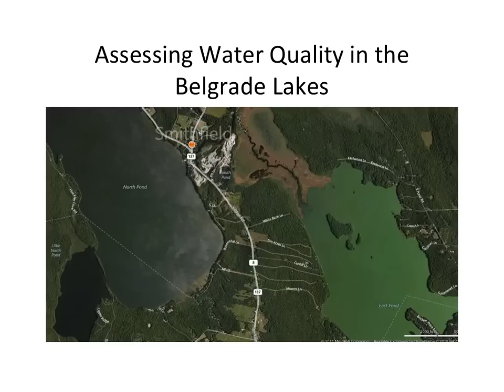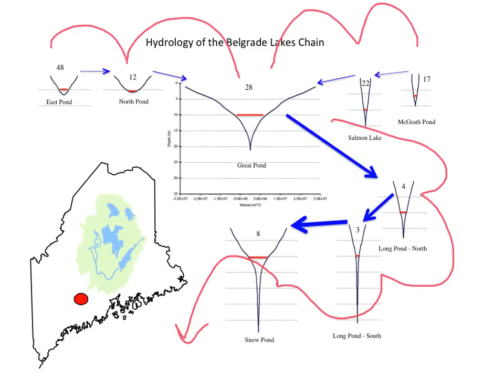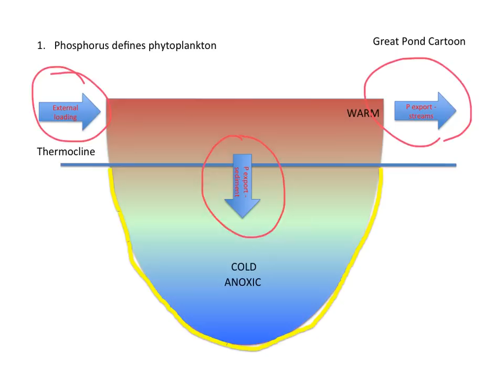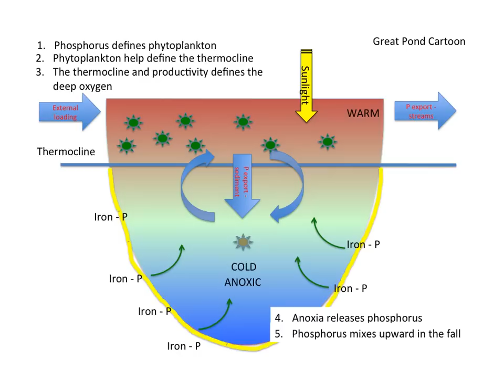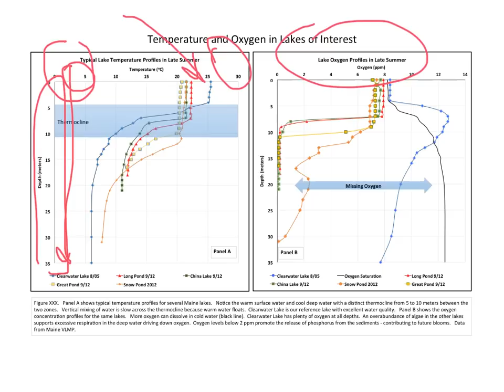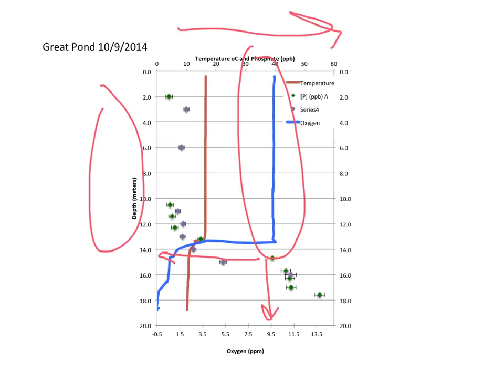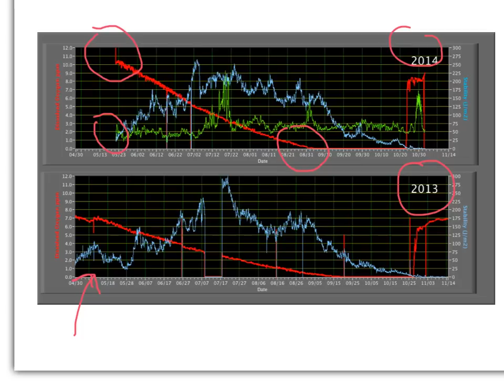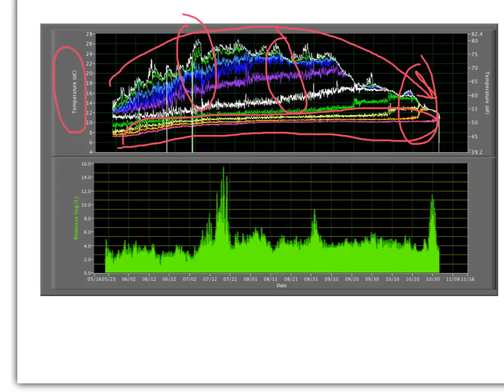Lake Phosphorus Cycle